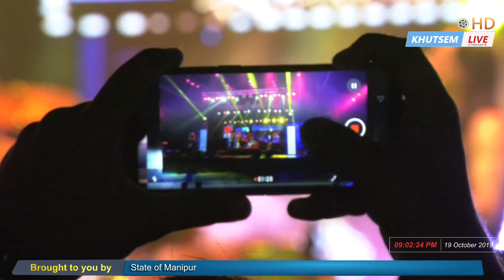Nuno Bettencourt in Ukhrul || Extreme || ShiRock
👉 This is Day 4 of ShiRock 2019 in Ukhrul, Manipur.